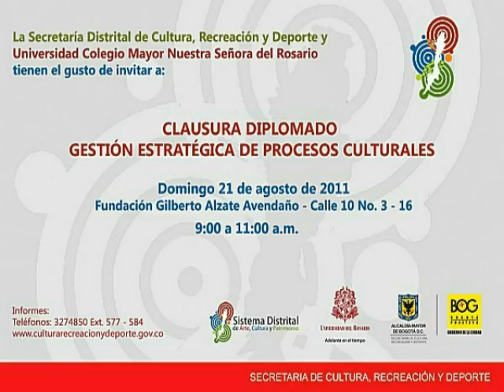Clausura Diplomado Gestión de Procesos Culturales 10 de 10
Refrigerio y Compañerismo Final
Dirección de Arte, Cultura y Patrimonio
Secretaría Distrital de Cultura, Recreación y Deporte
Dictado por la Universidad del Rosario
Abril-Agosto 2011
Bogotá , Colombia